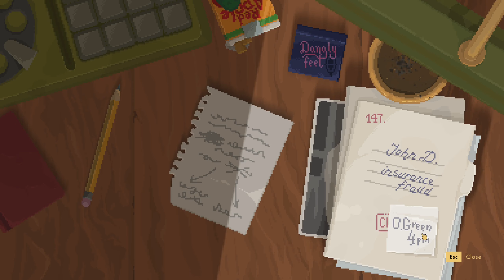RACCOON IN A TRENCHCOAT | Backbone DEMO [EN] Part 1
'Backbone is a noir roleplaying detective adventure. You are raccoon private eye Howard Lotor, a second-class citizen of dystopian Vancouver, BC inhabited by animals. Interrogate a diverse cast of characters, collect evidence, and choose which leads to follow.'
 ~ Description by the dev EggNut

Stay updated about the game's development and future projects from EggNut :D

Outro visuals by Adege (Pixabay License)

Uhm. Well. Yeah. I also have those.

You have suggestions, remarks or constructive critique regarding my gameplay and commentary? Feel free to write them in the comment section below.